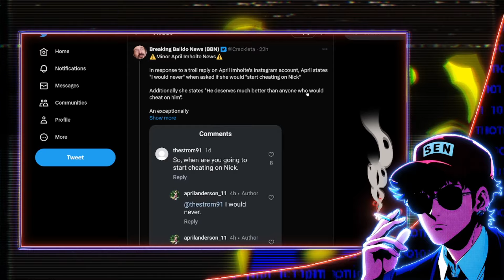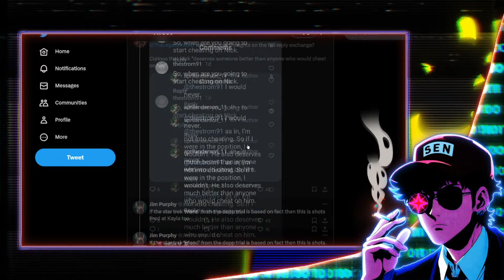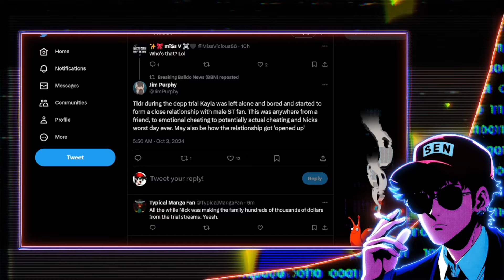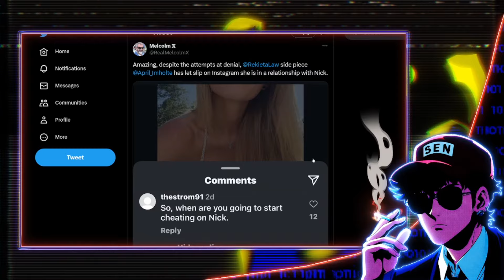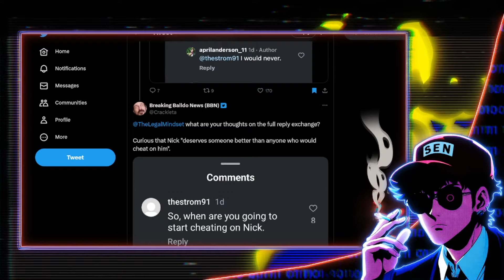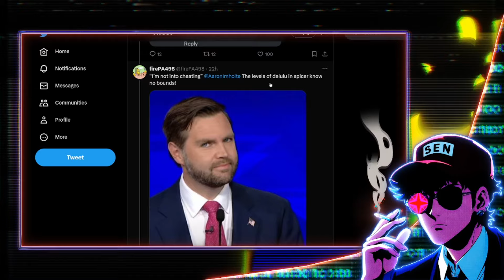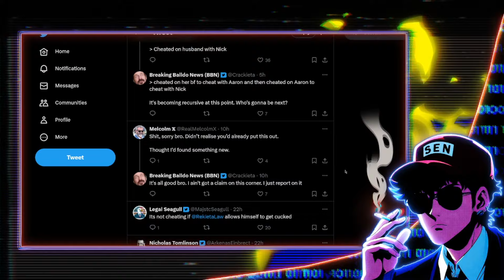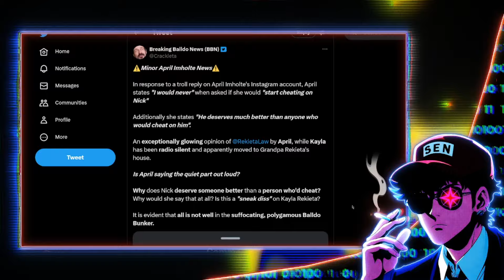REKIETA LAW KNOCKS UP APRIL??!!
In response to a troll reply on April Imholte's Instagram account, April states "I would never" when asked if she would "start cheating on Nick"

Additionally she states "He deserves much better than anyone who would cheat on him".

An exceptionally glowing opinion of Rekieta Law by April, while Kayla Rekieta has been radio silent and apparently moved to Grandpa Rekieta's house.